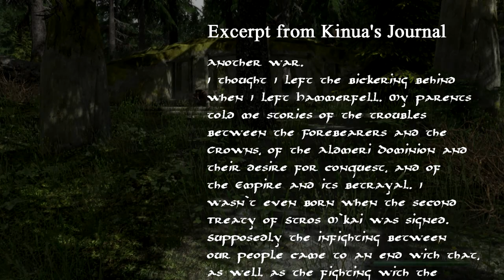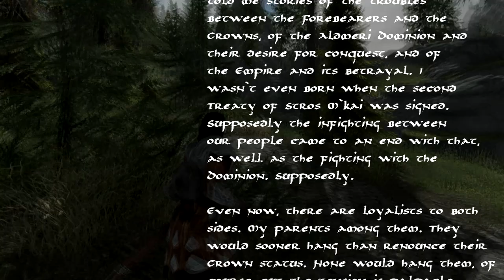Honorless - Ch 01, Ep 04 - "Widdershins"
In which Kinua retrieves Runil's journal by way of the lake.

Welcome to the final installment of "Boundless," a Skyrim Special Edition Saga, this one featuring Kinua al-Murzim, a redguard shaman forced from her home by the Crowns, who saw her burgeoning talents as something only fit for outsiders. Now in Skyrim, Kinua seeks to understand her path, and why Tava called her to it.

Music is "Honorbound" which was composed and produced in Mixcraft 6 by yours truly, specifically for this Let's Play.